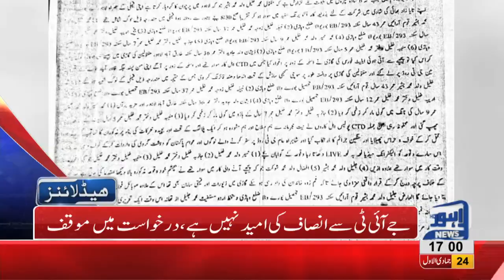05 PM Headlines Lahore News HD – 31st January 2019